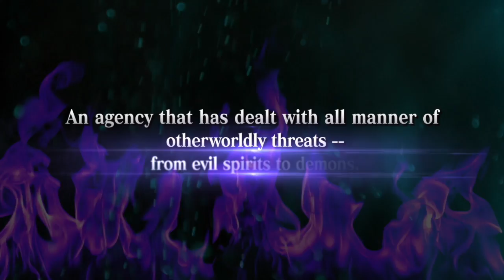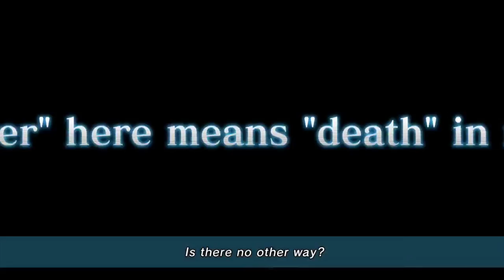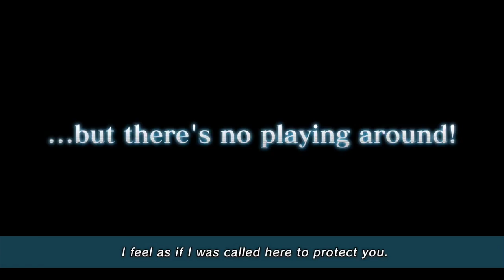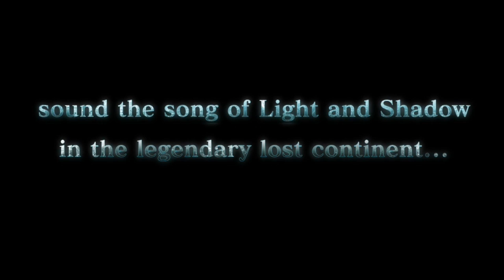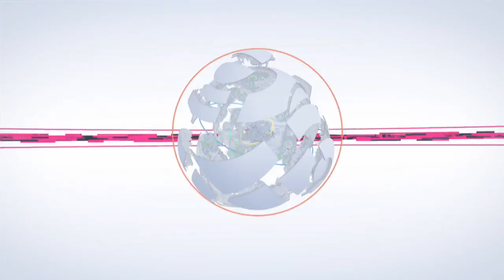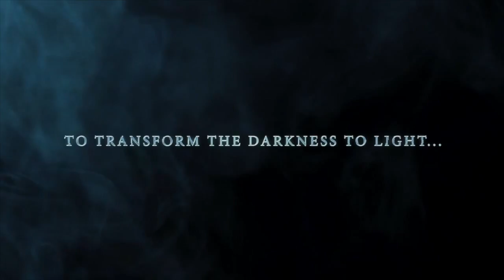Anime Expo 2015 - Bandai Namco JRPG Panel Recap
We invited all of you to join us at our annual JRPG Panel at Anime Expo this year. Thank you so much to everyone who joined us!